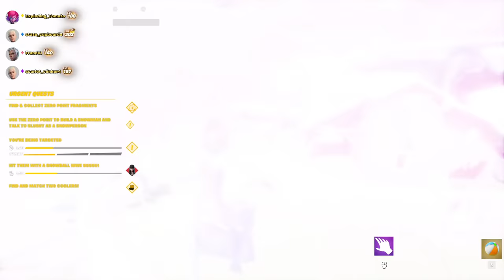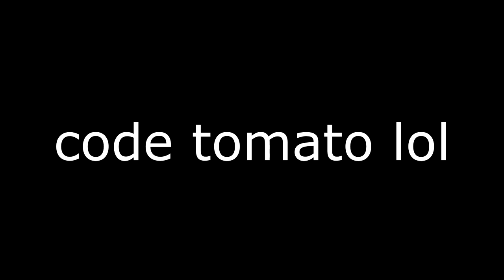Fortnite *FRACTURE* Live Event, But I RUINED it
Today is the day. The Fracture Live Event. The Nothing is coming, and I am going to help it by completely ruining the Live Event!